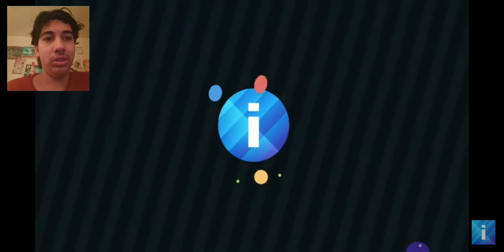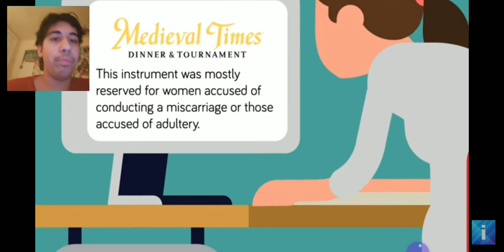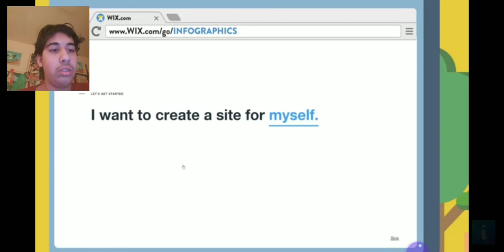The worst punishments reaction